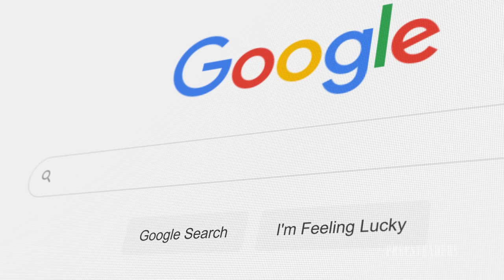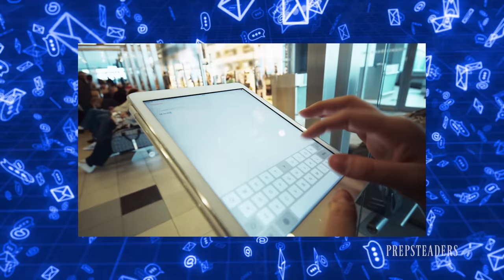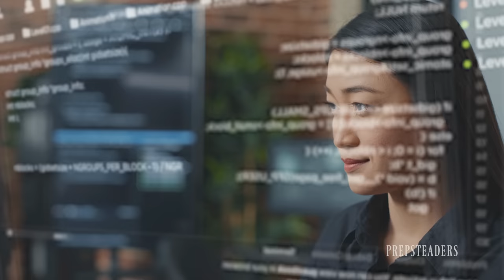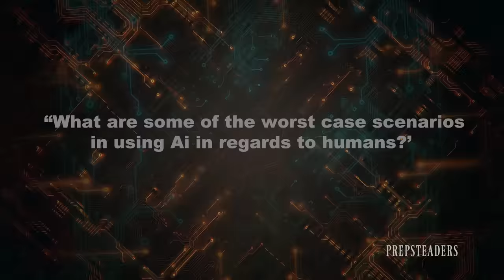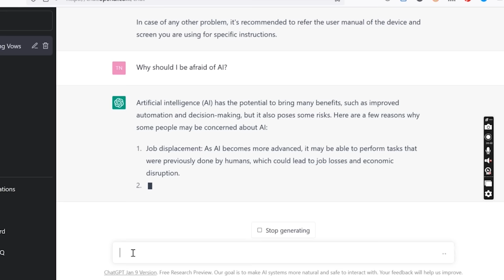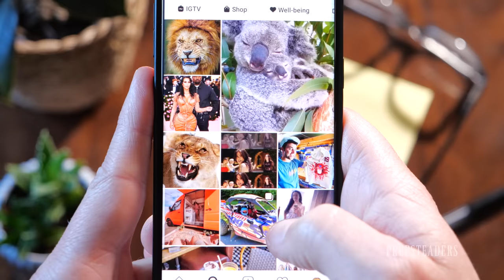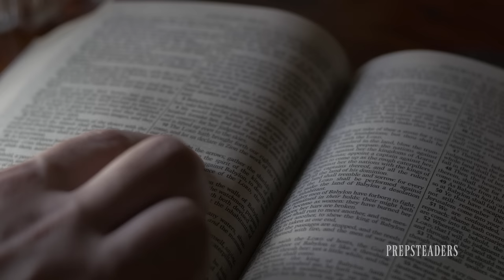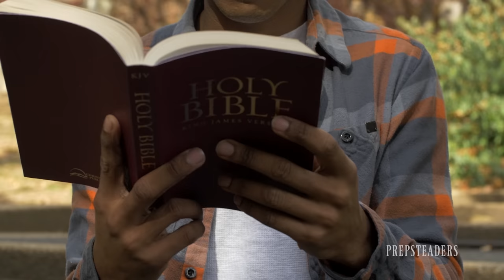AI Unveiled: ChatGPT and Deepfake - Hear this Critical Warning!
PREPSTEADERS.com
Learn from the Past. Prepare for the Future.

Our Amazon Store & Recommendations:

Lehmans. For the Simpler Life.

Send Mail to:
PREPSTEADERS
525 Royal Parkway 292312

Special thanks to ChristosFilms.com for filming & editing our videos!

Panasonic DMC-GH5 Camera we use